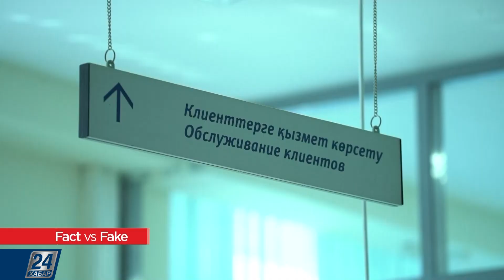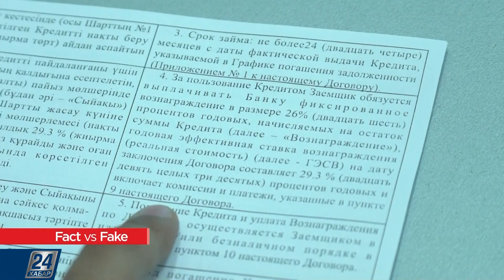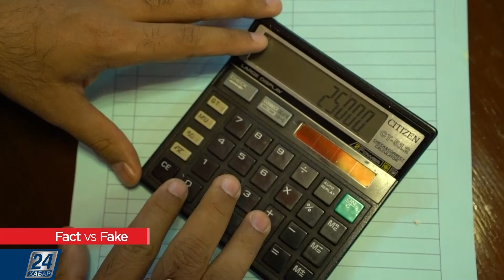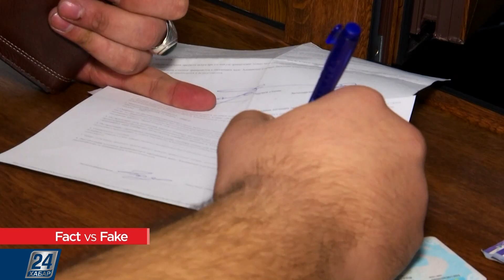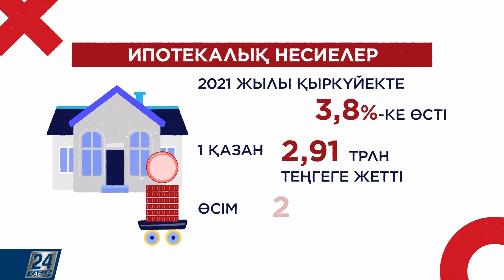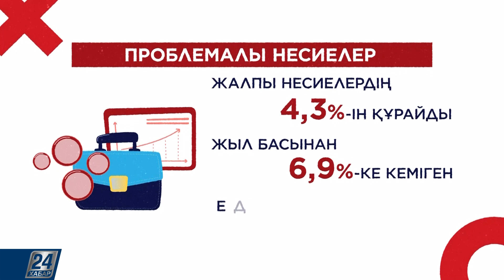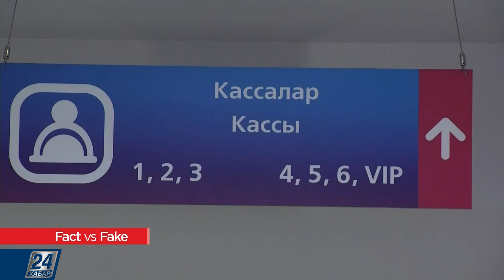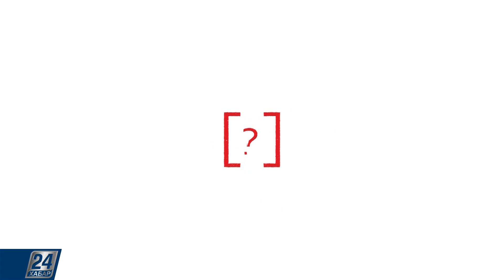Қазақстанда үстемақы неліктен дамыған елдердегідей емес? | Fact vs Fake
Несие деген қаржылық инструмент қазақстандықтардың өміріне салыстырмалы түрде жақын арада енгенімен, ойып тұрып орын алды. Қарыз алып үйлену, үй болу, үйдің ішін дүниеге толтыру қалыпты жағдайға айналды. Көпшілік банктің пайыздары батпандай деп сөккенімен, ақша керек кезде ағайын-туысқа емес, банк бөлімшесіне асығамыз. Қазақстанда үстемақы неліктен дамыған елдердегідей емес? Несиеге өмір сүретіндер көп пе?